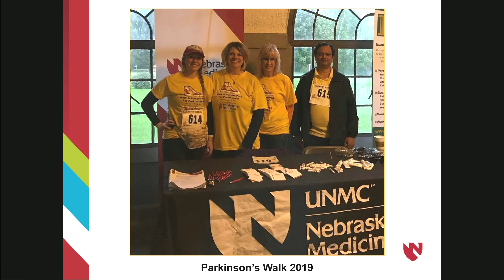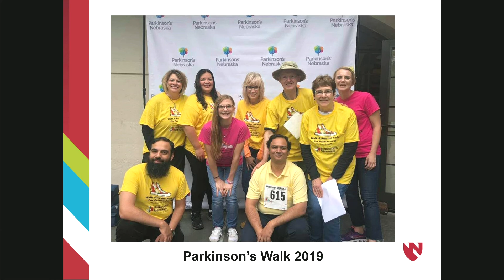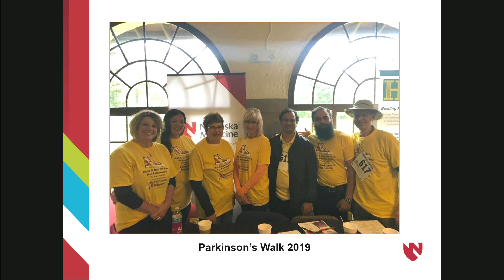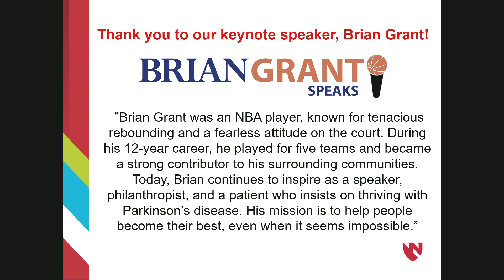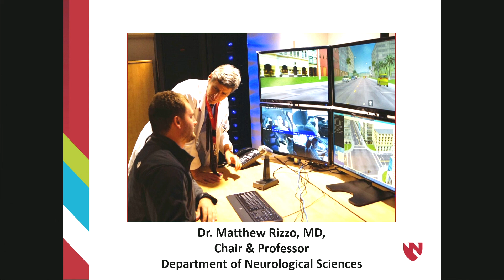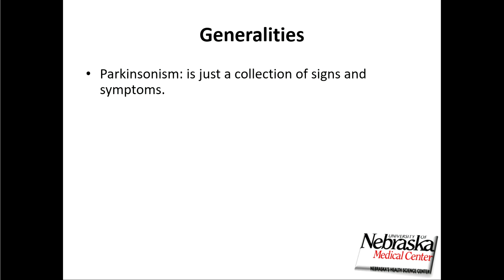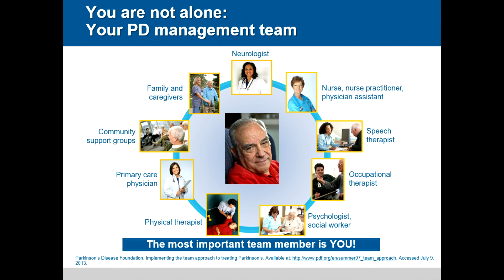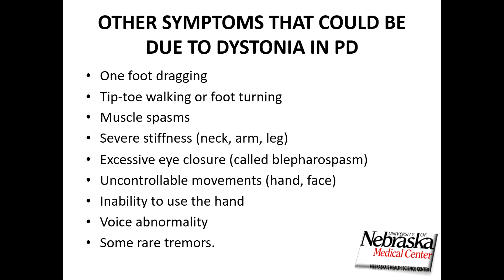2019 UNMC Parkinson's Disease Conference - Advanced Therapies in PD: DBS, DUOPA, Botulinum Toxin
2019 UNMC PD Conference, featuring Advanced Therapies in PD: DBS, DUOPA, Botulinum Toxin by Dr. Diego Torres-Russotto.

This conference was the largest PD Conference in the Midwest and designated for PD patients and their families/caregivers.